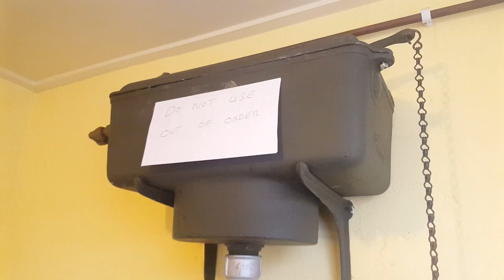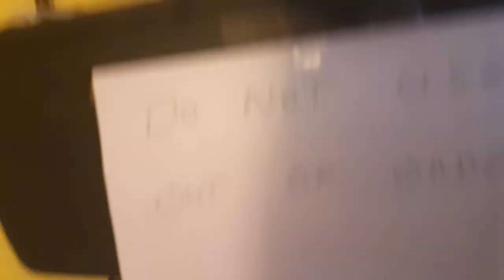Trouble Shooting "Sanito 1125" Cistern, used for a urinal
Failing part 4 float valve and the pipe not having large enough holes for it to start the syphon